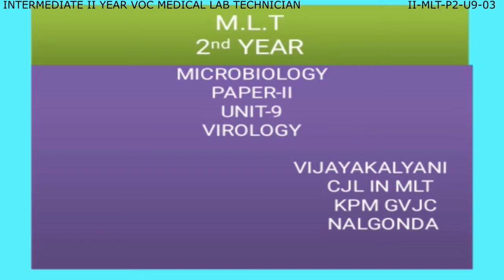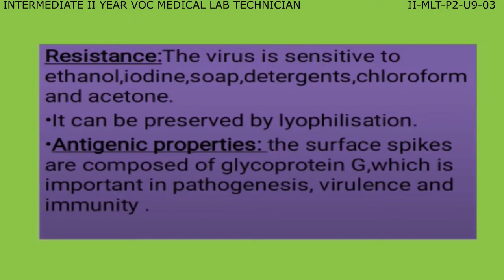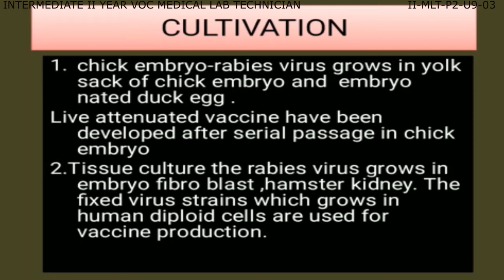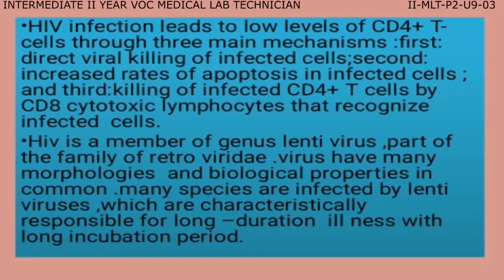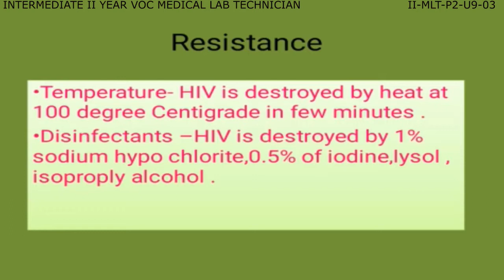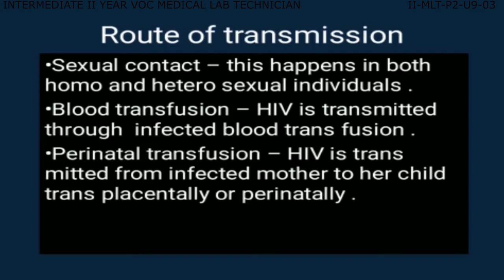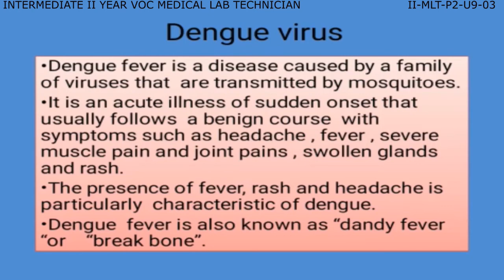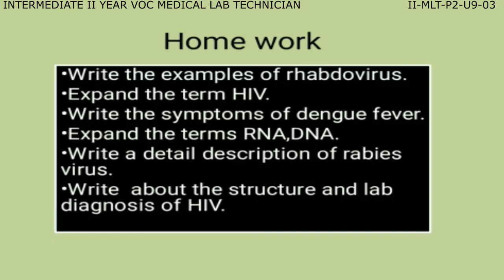VOCATIONAL - MEDICAL LAB TECHNICIAN 2ND YEAR P -2 U9 - 03 VIROLOGY